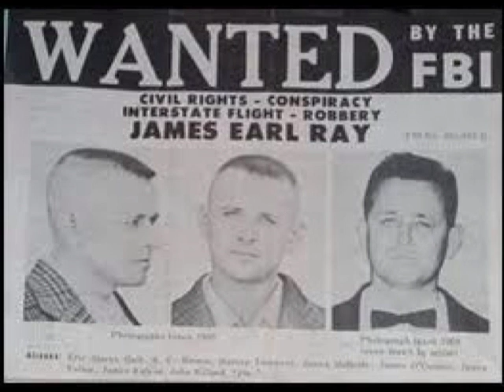Martin Luther King Jr.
Erin Caldwell Browder 6